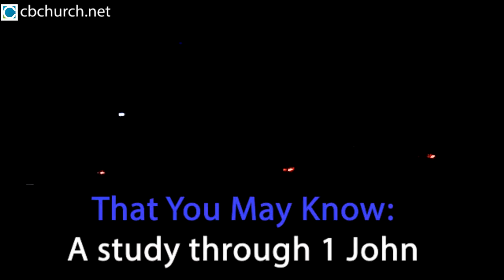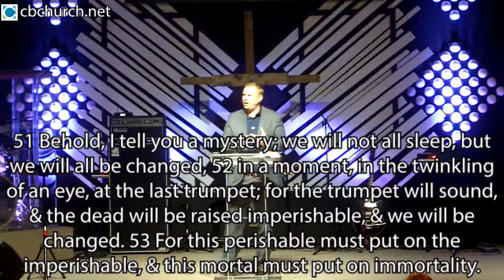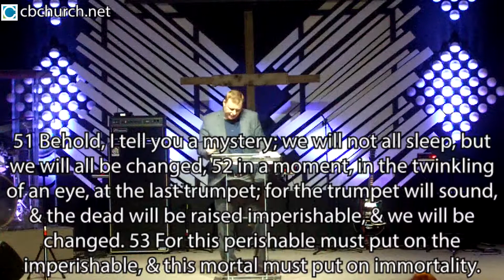That you may know (pt. 6). 1 John 2:28-3:3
Our study through 1 John continues as we see the 6th mark of a true believer: a true and eternal hope. What does that mean, & how does it affect our lives here & now? Find out as we study 1 John 2:28-3:3. (originally preached 9/9/2019)